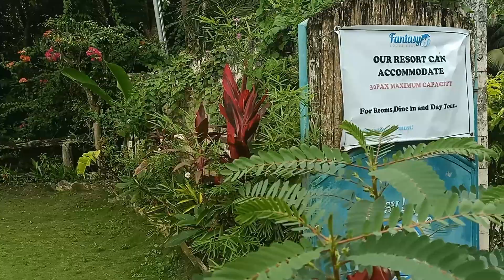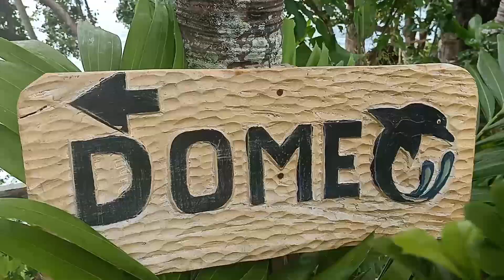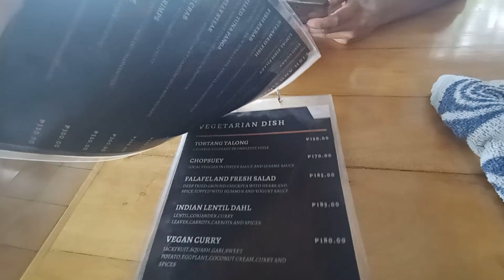Staycation at Fantasy Lodge Cebu in the Town of Samboan, Cebu, the Philippines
Fantasy Lodge Cebu, is a secluded garden resort on a cliff with a magnificent view of the sea and the islands. The resort offers a relaxing and unforgettable stay away from the busy life of the city. It has its own beach and swimming pool with other amenities and services for the guests' satisfaction.

Music Titles:
1. Destination
2. Hey
3. Shine